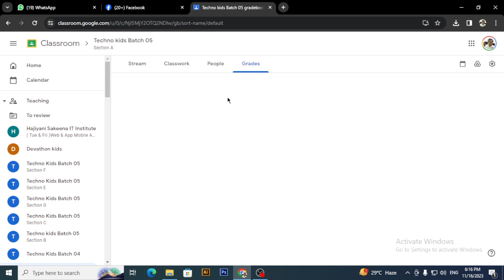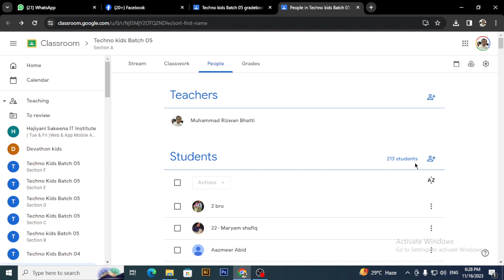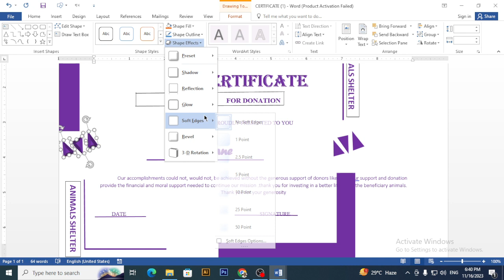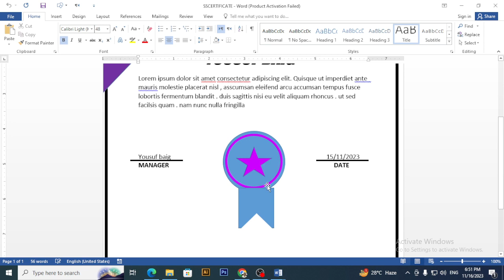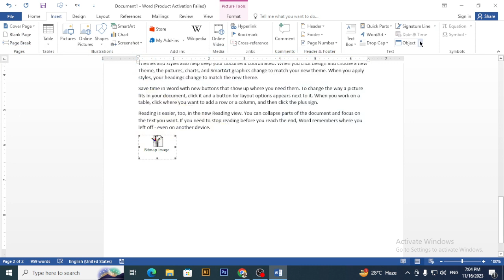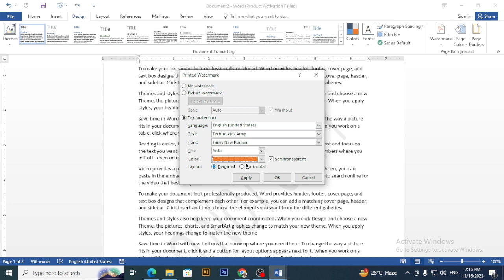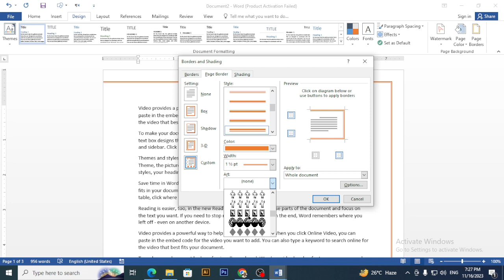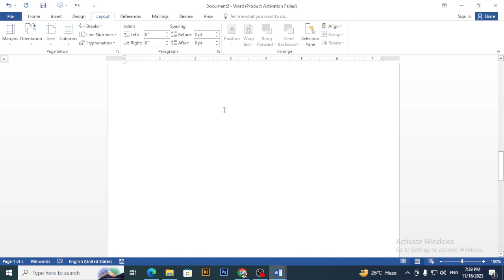Techno Kids Class # 16 Batch 5